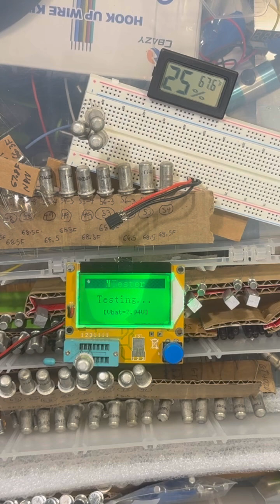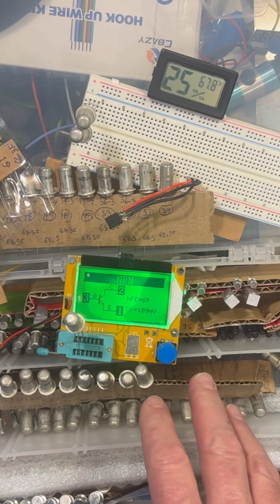How I Test HFE For Germanium Transistors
Newmarket combination of NKT279 and NKT72U vs Dunlop JDF2 Fuzz Face.